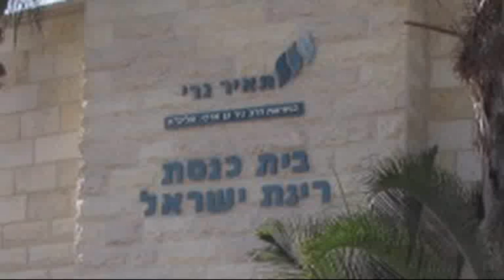הרב ניר בן ארצי פרשת במדבר תשע"א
שיעור שבועי של הרב ניר בן ארצי לפרשת במדבר התקיים ביום שישי כג' אייר תשע"א בבית הכנסת "רינת ישראל" בתלמים